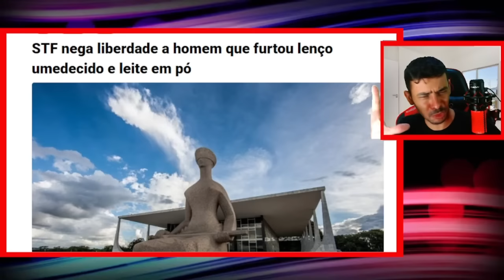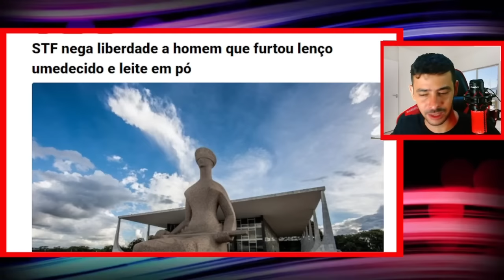ULTIMAS NOTICIAS DO DIA 06/11/2023